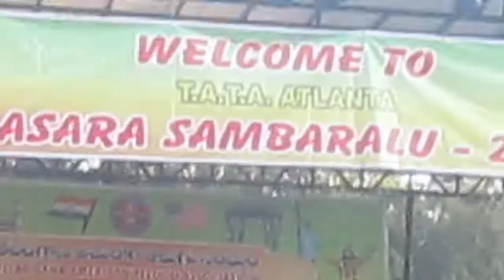Ram leela Dance|| Deepika padukone || mom & Daughter